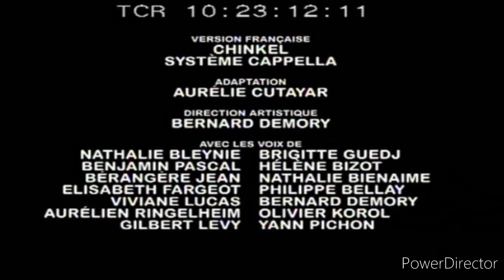Wow! Wow! Wubbzy! Lumière de vacances Télétoon 24 décembre 2022